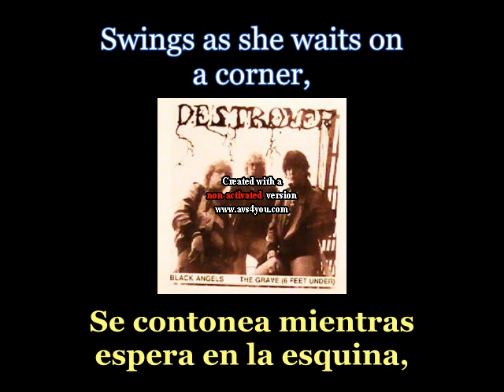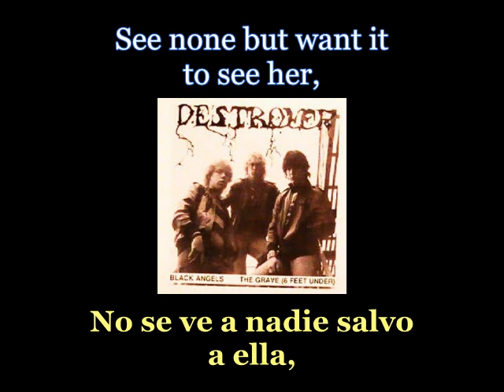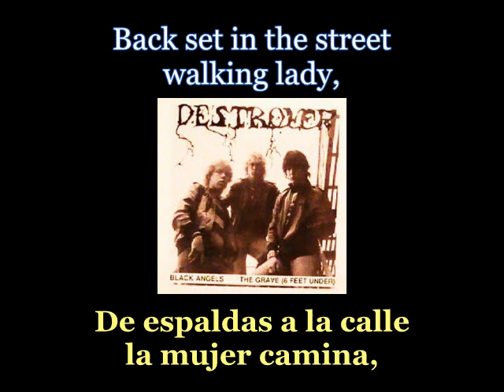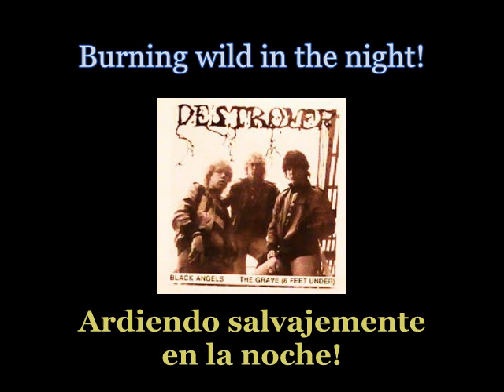Destroyer - Black Angels - Lyrics / Subtitulos en español (Nwobhm) Traducida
Artist: Destroyer
Track: Black Angels
Single: Black Angels
Year: 1985
Genre: Heavy Metal